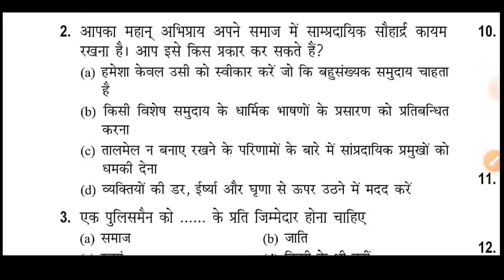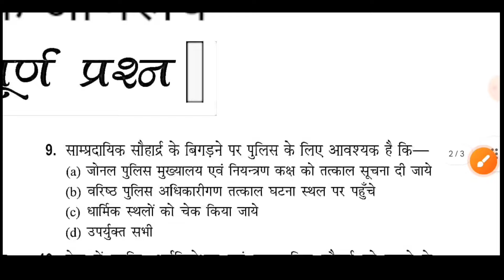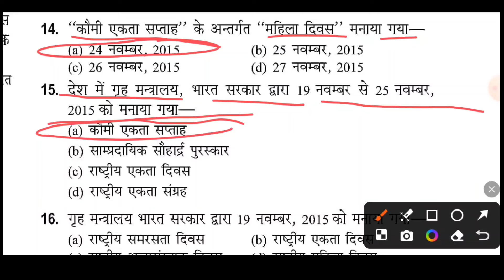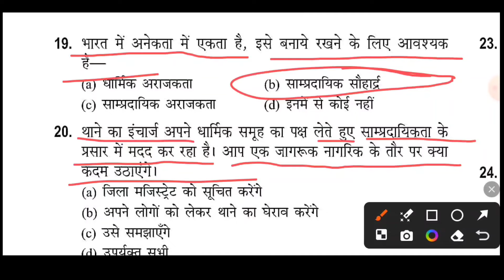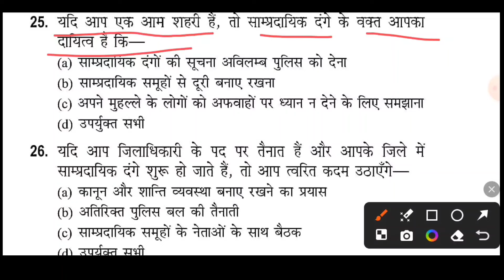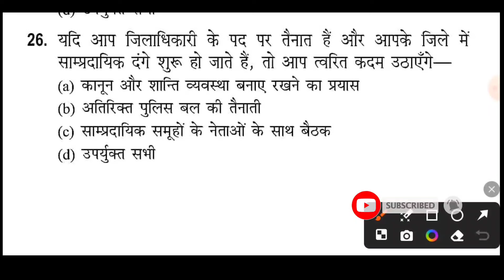UP Police re exam 2024||UP Police Constable mansik abhiruchi||UPP मानसिक अभिरुचि